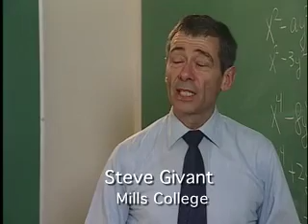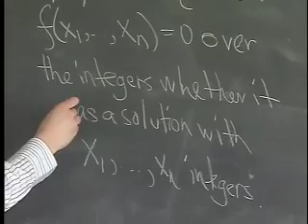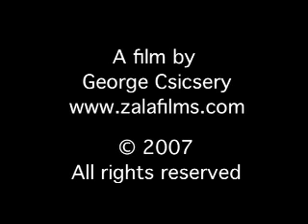Julia Robinson and Hilbert's Tenth Problem - Trailer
Julia Robinson and Hilbert's Tenth Problem features a heroine driven by the quest to solve one of the central problems of modern mathematics. She rises above formidable obstacles to assume a leading role in her field. Julia Robinson was the first woman elected to the mathematical section of the National Academy of Sciences, and the first woman to become president of the American Mathematical Society. While tracing Robinson's contribution to the solution of Hilbert's tenth problem, the film illuminates how her work led to an unusual friendship between Russian and American colleagues at the height of the Cold War.